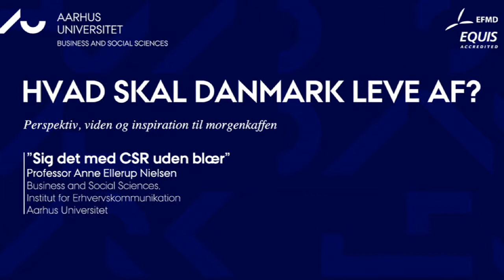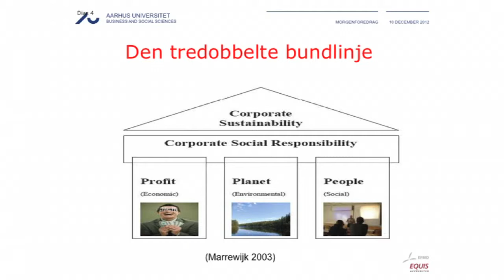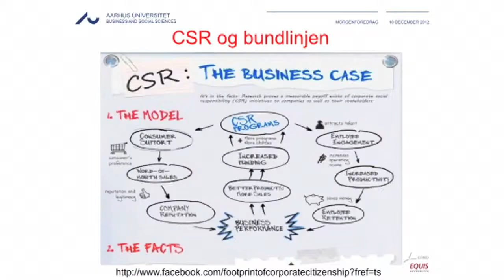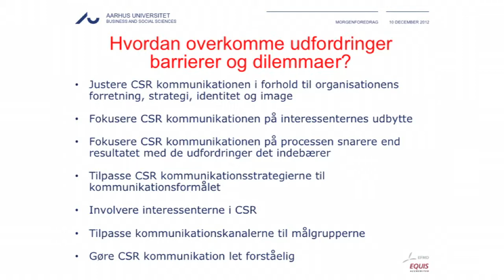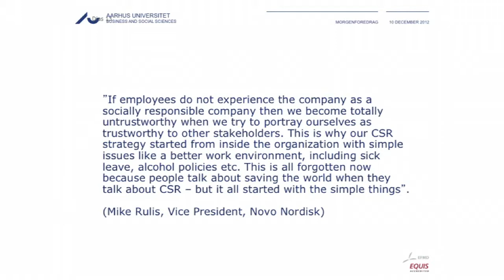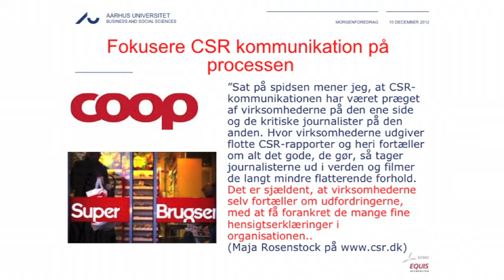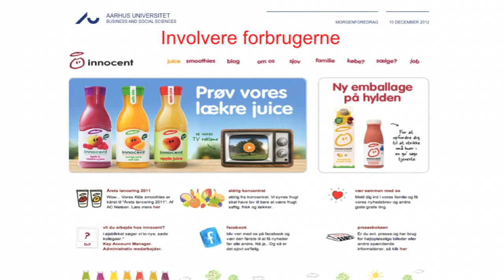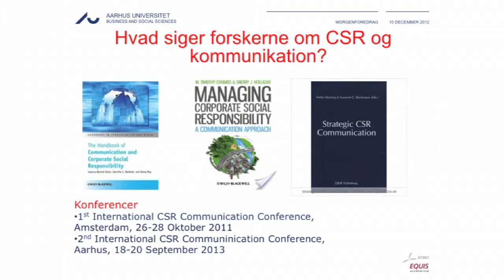Sig det med CSR uden blær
CSR-bølgen er gået som en steppebrand henover Europa i løbet af de sidste 10-15 år. Presset på virksomheder er stort og agendaerne talrige. Fra kravet om CSR i forhold til medarbejdere, klima og leverandørforhold til codes of conducts, rapportering og stakeholder-involvering. Ingen kan længere ikke forholde sig til CSR.

Men én ting er at forholde sig til og inddrage CSR i forretningsstrategien - en anden er at kommunikere om CSR til og med sine interessenter uden at under- eller overkommunikere. Foredraget stiller skarpt på CSR kommunikation og giver eksempler på, hvordan virksomheder kan reducere skepsis fra omverdenen og overkomme CSR-dilemmaer ved hjælp af kommunikation uden blær.